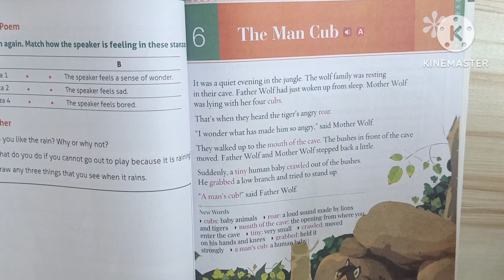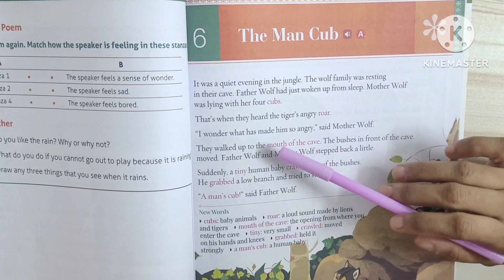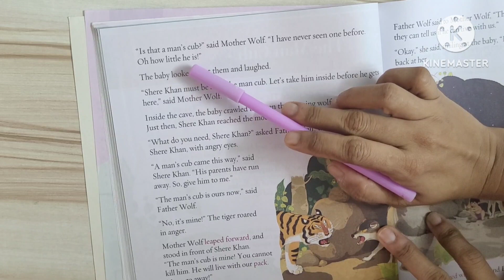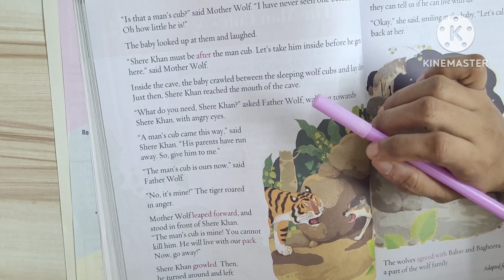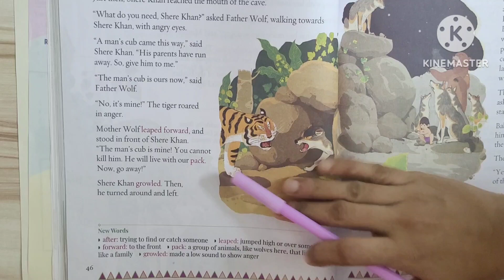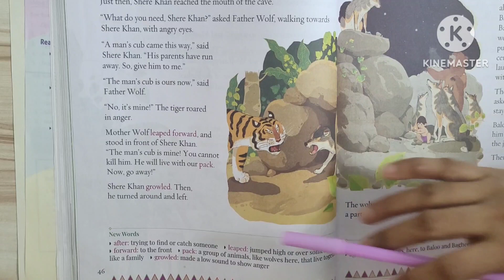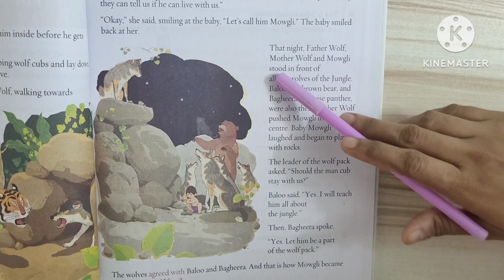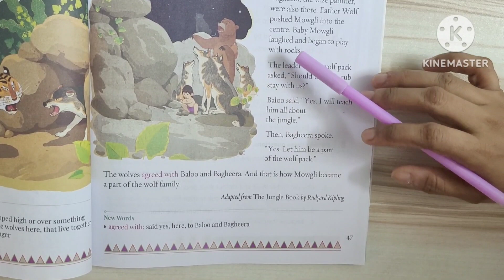Class 2 English lesson 6 : The Man Cub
We are reading the lesson "The Man Cub".